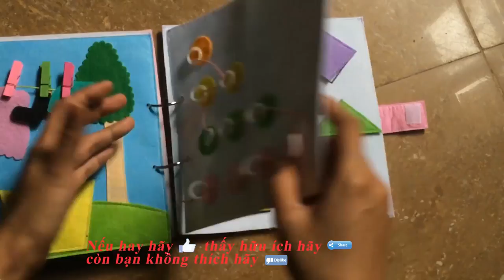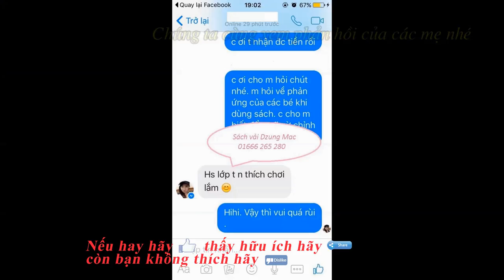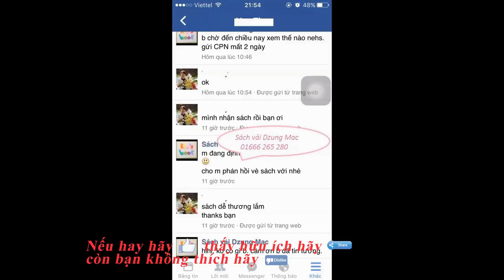sách vải dạ nỉ cho bé quyển sách diệu kỳ đồ chơi trẻ em phát triển trí não của bé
5 - how to make Carnation paper flower - cách làm hoa cẩm chướng bằng giấy gói bánh danisa
4 - How to make Orchids paper flowers – Cách làm hoa lan hồ điệp từ giấy nhún
2 - Quiet book / Sách vải - đồ chơi thông minh của bé Hoàng Lâm 3 tuổi | by Dzung Mac
3 - Đồ chơi thông minh cho bé 1 tuổi 2 tuổi - sách vải - quiet book | by Dzung Mac